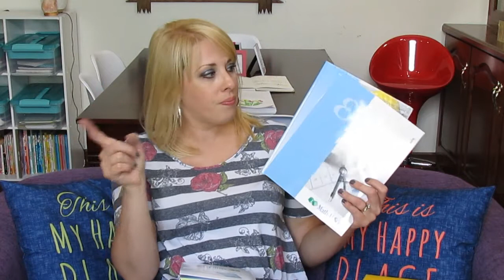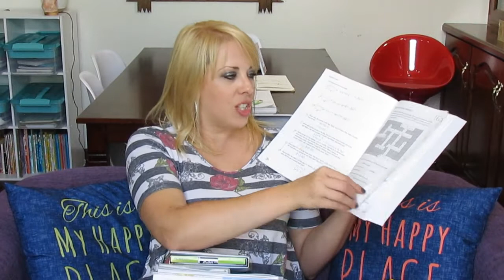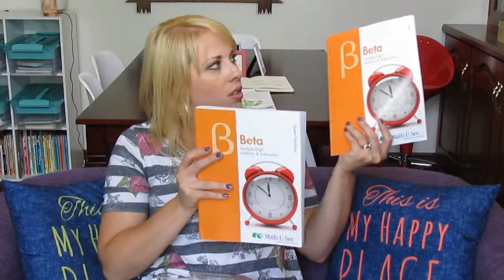Homeschool Math Curriculum || Math U See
We took the plunge and switched math curriculums this year! Eeek! Kind of exciting and kind of scary too! I am sharing my thoughts on Math U See and how it is working for my 3 girls, ages 7, 9, and 11! Hope you enjoy!

~Toni